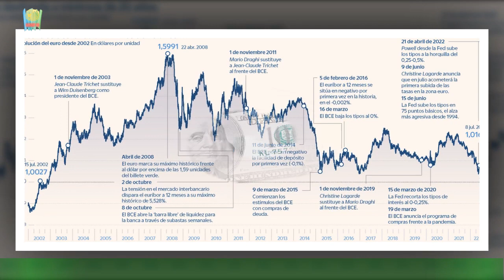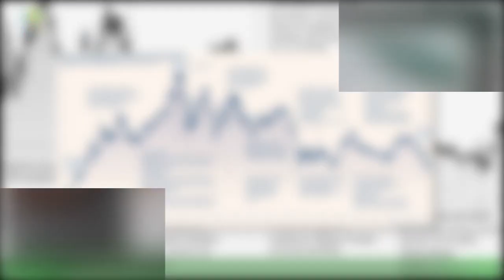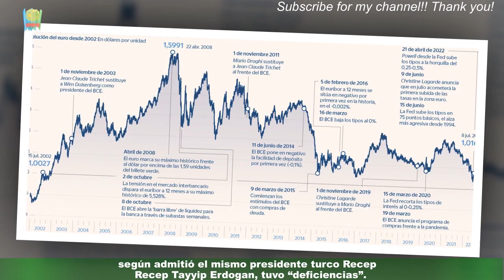Cifra de fallecidos en Turquía Siria asciende a 20.000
El número de muertos por los devastadores terremotos ascendió ayer a más de 20. 000,de los que 17. 134 se han contabilizado en Turquía y 3. 162 en Siria. Además, hay unos 70. 000 heridos de distinta consideración. En Turquía el número de heridos alcanza los 64. 194, mientras que el recuento de edificios derruidos por los temblores se mantiene igual respecto a ayer, con 6. 444.